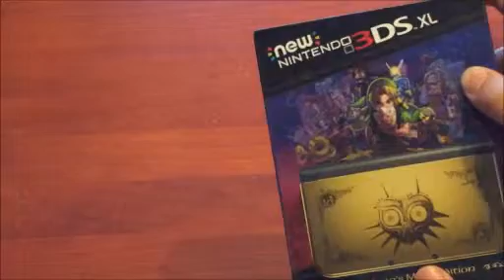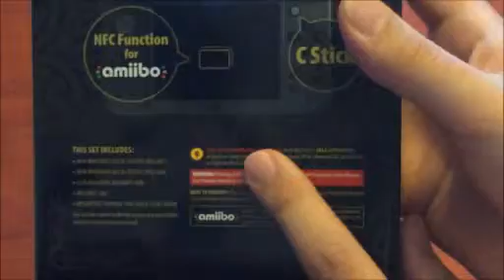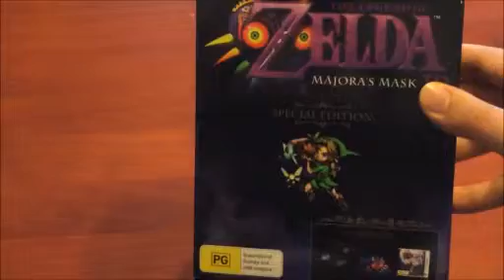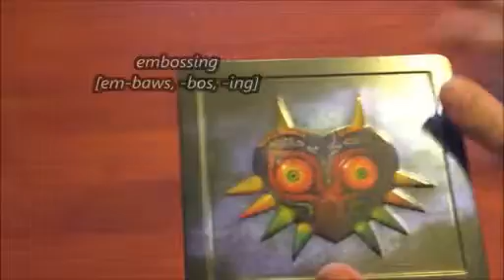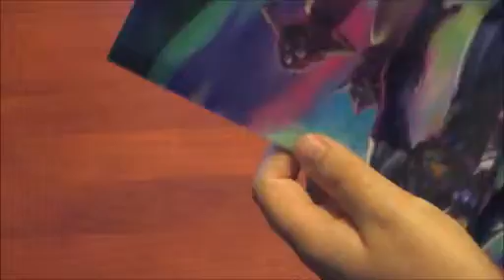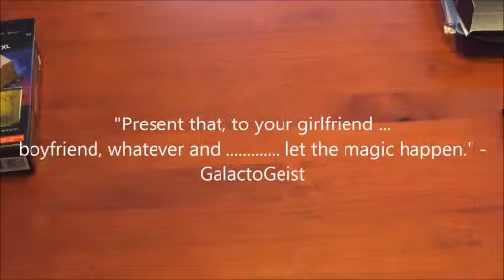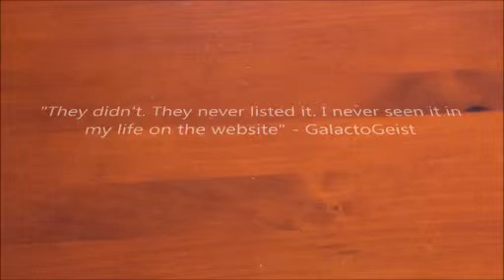Legend of Zelda - Majora's Mask Madness! Console + Limited Edition game + PAL SKULL KID?!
It's Majora's Mask Madness!
Here is the limited edition console and game ... with a twist!
Maraccuda was lucky enough to be selected to receive a PAL Skull Kid statue from EBgames/Nintendo Australia! Ultra rare, only given out to a very few select people who pre-ordered both the limited edition game and console.